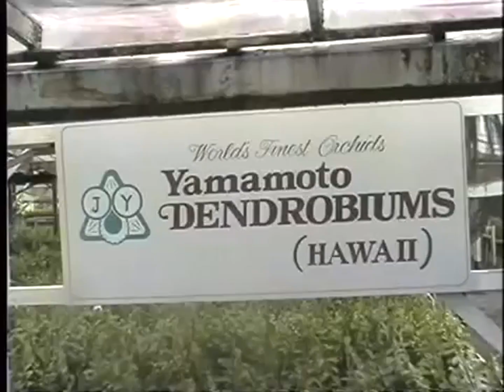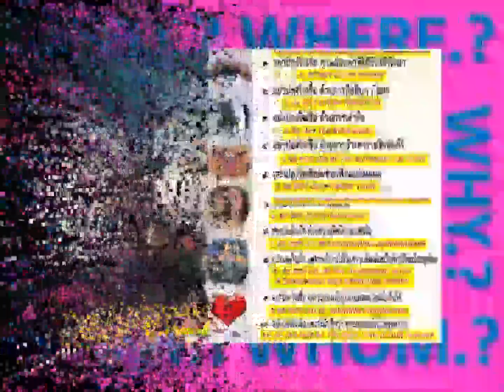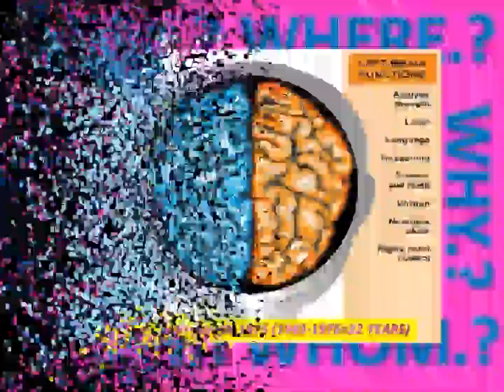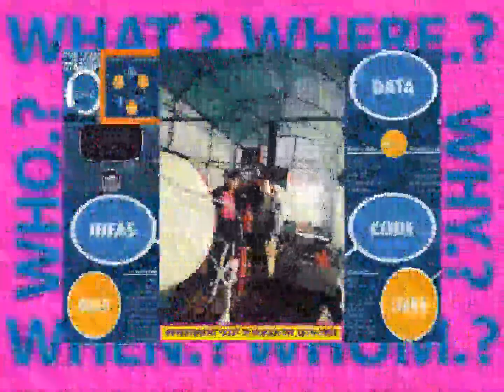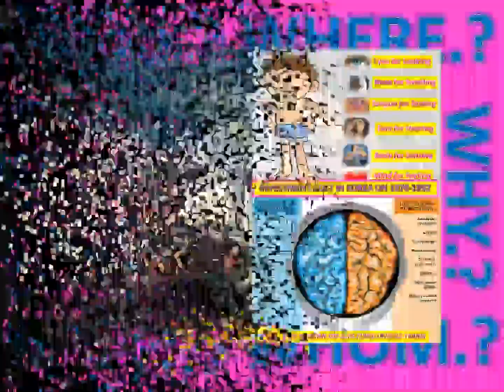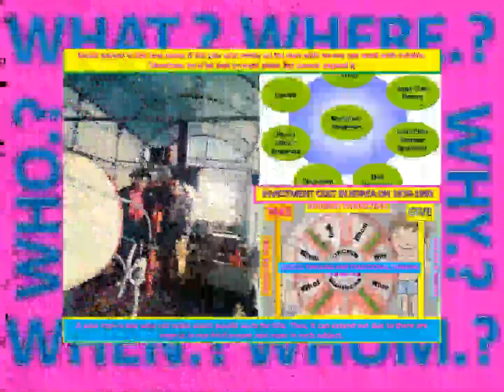LANNA 1976-1992 A&N & KANG -KOREA INVESTMENT+YAMOMOTO DENDROBIUMS#BODY-MINDFULNESS-IOT